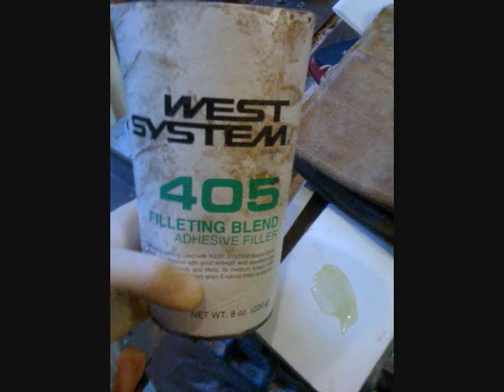Motorized Bike Custom Epoxy Resin Gas Tank 49cc 66cc 80cc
This is the custom tank i made for the 2010 Schwinn Motorbike. its Epoxy Resin and fiberglass. Step by step of how i made it